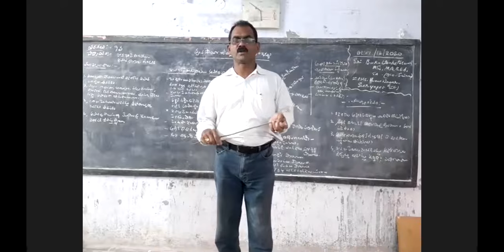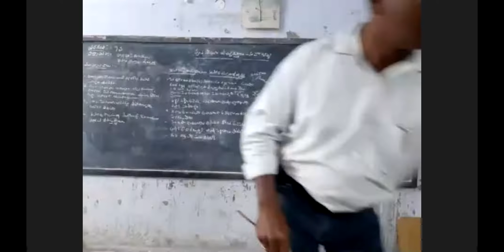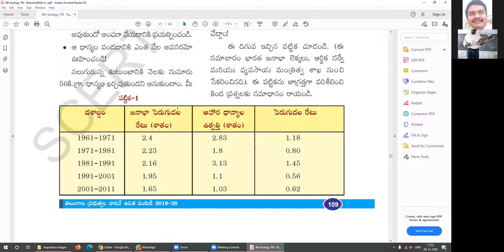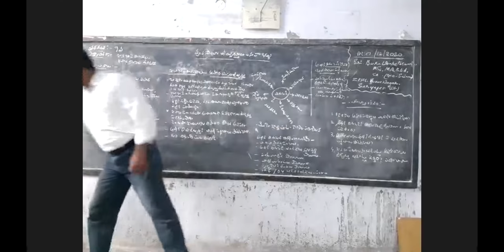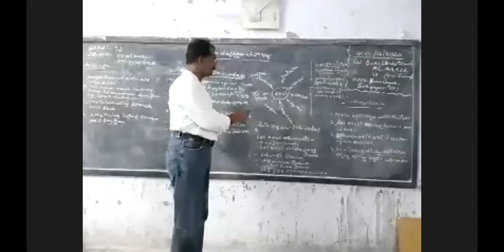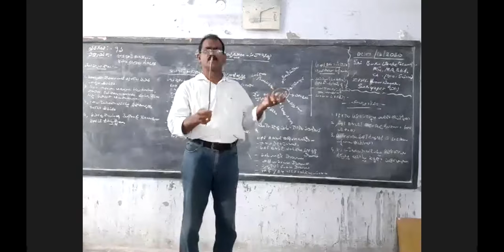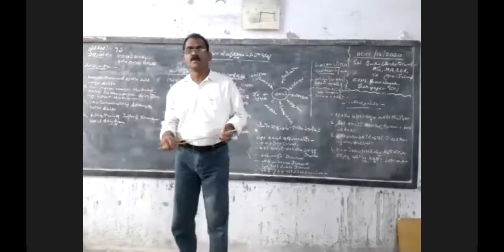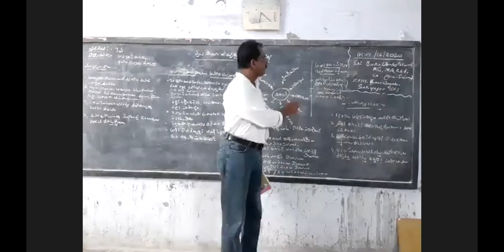వ్యవసాయ ఉత్పత్తుల పెంపుదల -మన ముందున్న సవాళ్ళు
9 th maths TM  onlineclass